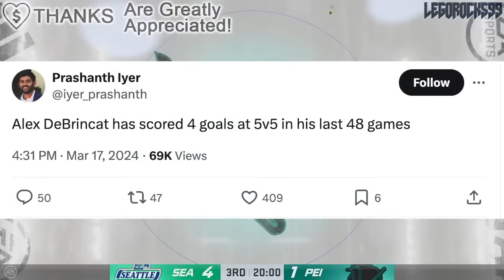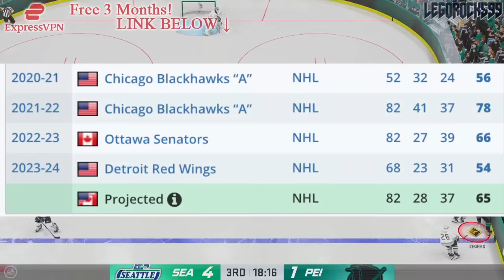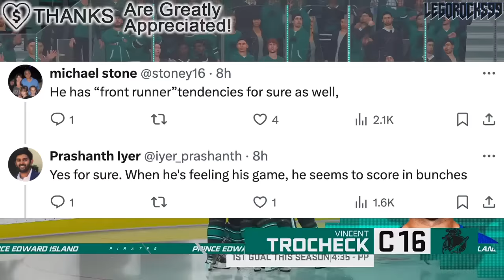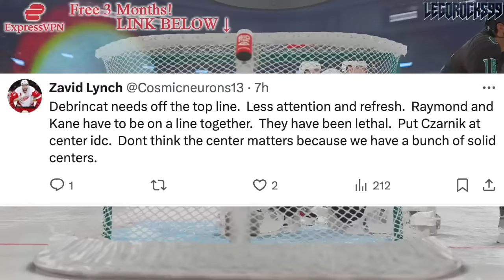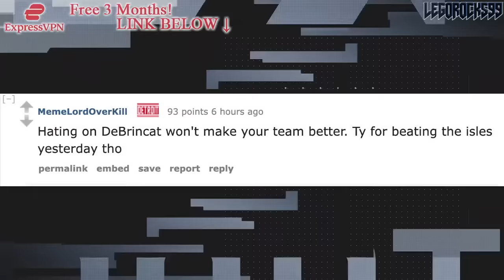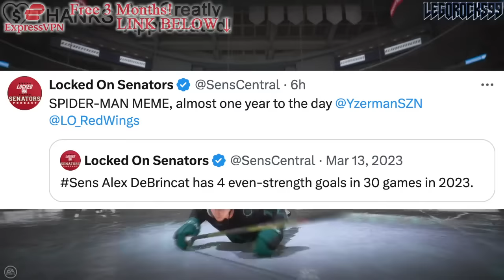It's Getting REALLY UGLY For Alex DeBrincat… (Detroit Red Wings News)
We're talking about Detroit Red Wings forward Alex DeBrincat's recent struggles, as well as how Ottawa Senators fans can't seem to stop talking about it.

The 2023 NHL Draft 1st Round went as follows:

1st) Chicago Blackhawks, Connor Bedard
2nd) Anaheim Ducks, Leo Carlsson
3rd) Columbus Blue Jackets, Adam Fantilli
4th) San Jose Sharks, Will Smith
5th) Montreal Canadiens, David Reinbacher
6th) Arizona Coyotes, Dmitri Simashev
7th) Philadelphia Flyers, Matvei Michkov
8th) Washington Capitals, Ryan Leonard
9th) Detroit Red Wings, Nate Danielson
10th) St. Louis Blues, Dalibor Dvorsky
11th) Vancouver Canucks, Tom Willander
12th) Arizona Coyotes (from Ottawa Senators), Daniil But
13th) Buffalo Sabres, Zach Benson
14th) Pittsburgh Penguins, Brayden Yager
15th) Nashville Predators, Matthew Wood
16th) Calgary Flames, Samuel Honzek
17th) Detroit Red Wings (from New York Islanders via Vancouver Canucks), Axel Sandin Pellikka
18th) Winnipeg Jets, Colby Barlow
19th) Chicago Blackhawks (from Tampa Bay Lightning), Oliver Moore
20th) Seattle Kraken, Eduard Sale
21st) Minnesota Wild, Charlie Stramel
22nd) Philadelphia Flyers (from Los Angeles Kings via Columbus Blue Jackets), Oliver Bonk
23rd) New York Rangers, Gabe Perreault
24th) Nashville Predators (from Edmonton Oilers), Tanner Molendyk
25th) St. Louis Blues (from Toronto Maple Leafs), Otto Stenberg
26th) San Jose Sharks (from New Jersey Devils), Quentin Musty
27th) Colorado Avalanche, Calum Ritchie
28th) Toronto Maple Leafs (from Boston Bruins via Washington Capitals), Easton Cowan
29th) St. Louis Blues (from Dallas Stars via New York Rangers), Theo Lindstein
30th) Carolina Hurricanes, Bradley Nadeau
31st) Colorado Avalanche (from Florida Panthers via Montreal Canadiens), Mikhail Gulyayev
32nd) Vegas Golden Knights, David Edstrom

Alex DeBrincat was one of the top NHL prospects at the 2016 NHL Entry Draft.

1st - Toronto Maple Leafs, Auston Matthews
2nd - Winnipeg Jets, Patrik Laine
3rd - Columbus Blue Jackets, Pierre-Luc Dubois
4th - Edmonton Oilers, Jesse Puljujarvi
5th - Vancouver Canucks, Olli Juolevi
6th - Calgary Flames, Matthew Tkachuk
7th - Arizona Coyotes, Clayton Keller
8th - Buffalo Sabres, Alexander Nylander
9th - Montreal Canadiens, Mikhail Sergachev
10th - Colorado Avalanche, Tyson Jost
11th - Ottawa Senators (from New Jersey Devils), Logan Brown
12th - New Jersey Devils (from Ottawa Senators), Michael McLeod
13th - Carolina Hurricanes, Jake Bean
14th - Boston Bruins, Charlie McAvoy
15th - Minnesota Wild, Luke Kunin
16th - Arizona Coyotes (from Detroit Red Wings), Jakob Chychrun
17th - Nashville Predators, Dante Fabbro
18th - Winnipeg Jets (from Philadelphia Flyers), Logan Stanley
19th - New York Islanders, Kieffer Bellows
20th - Detroit Red Wings (from New York Rangers via Arizona Coyotes), Dennis Cholowski
21st - Carolina Hurricanes (from Los Angeles Kings), Julien Gauthier
22nd - Philadelphia Flyers (from Chicago Blackhawks via Winnipeg Jets), German Rubtsov
23rd - Florida Panthers, Henrik Borgstrom
24th - Anaheim Ducks, Max Jones
25th - Dallas Stars, Riley Tufte
26th - St. Louis Blues (from Washington Capitals), Tage Thompson
27th - Tampa Bay Lightning, Brett Howden
28th - Washington Capitals (from St. Louis Blues), Lucas Johansen
29th - Boston Bruins (from San Jose Sharks), Trent Frederic
30th - Anaheim Ducks (from Pittsburgh Penguins via Toronto Maple Leafs), Sam Steel